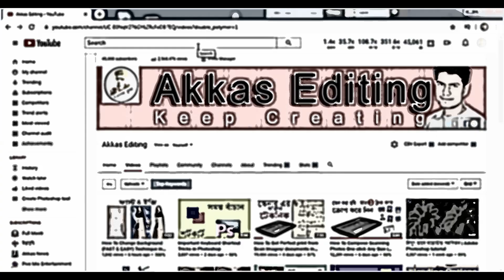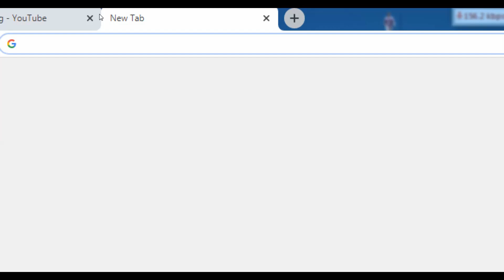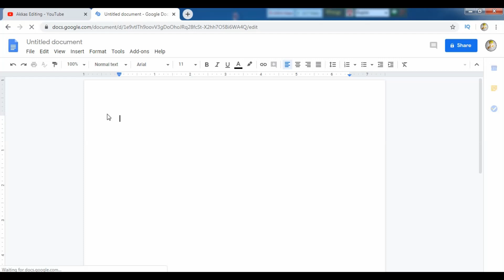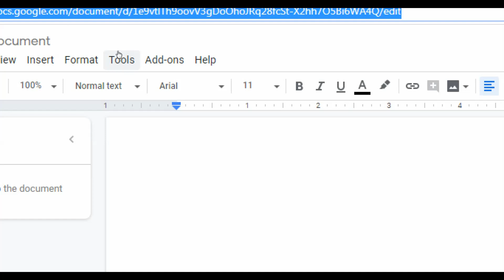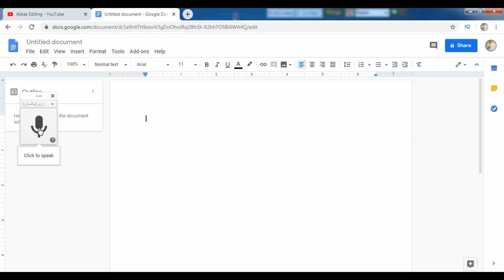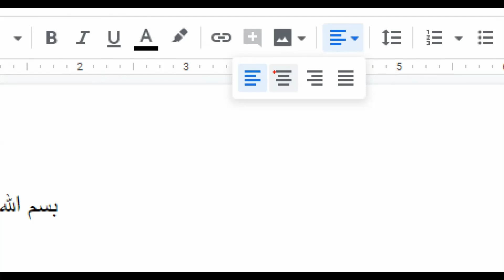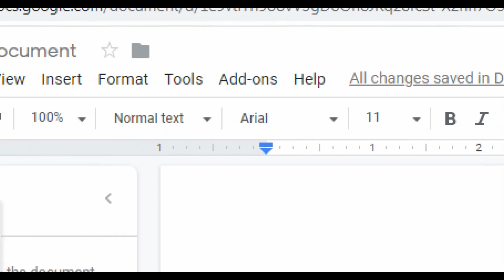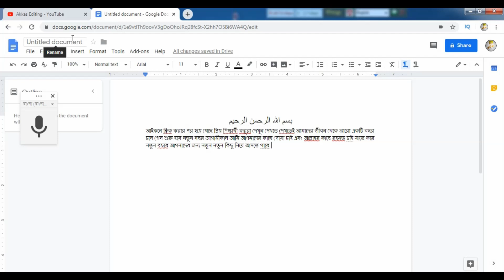How to Get Easy Voice Typing in Any Language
How to Get Easy Voice Typing in Any Language. This is a educational Channel, Photoshop Tutorial, Akkas Editing, Photoshop Tutorial in Bangla,